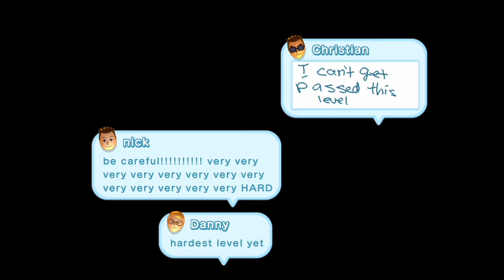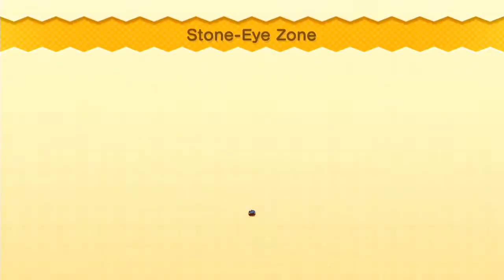GET NABBIT - New Super Mario Bros. U (Wii U) [Part 2] w/ DT